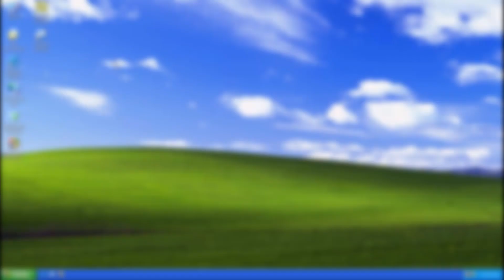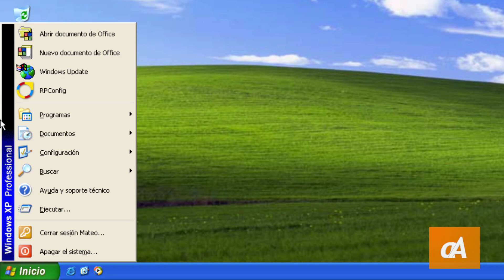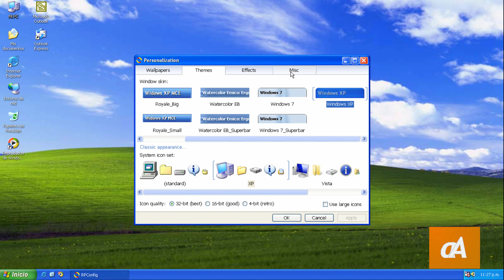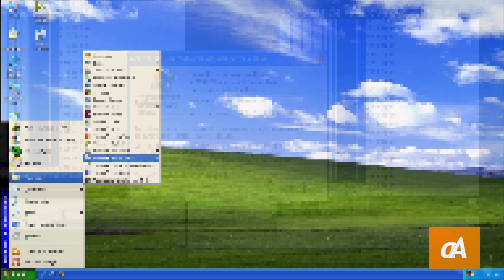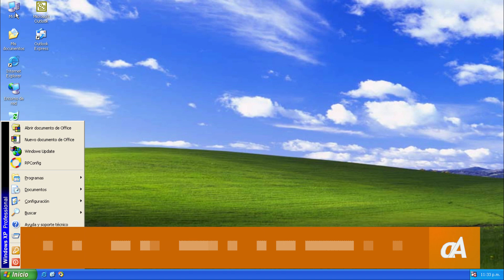Windows 98 transformado en Windows XP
Tal vez haz escuchado alguna vez hablar de que puedes transformar Windows 7 a Windows 10 y viceversa, o lo mismo pero con otras versiones. Pues bien, en esta ocasión muestro cómo lo hice yo con Windows 98, haciendo uso de algún que otro programa así como actualizando algunos ya existentes (por ejemplo, Internet Explorer o Windows Media Player).